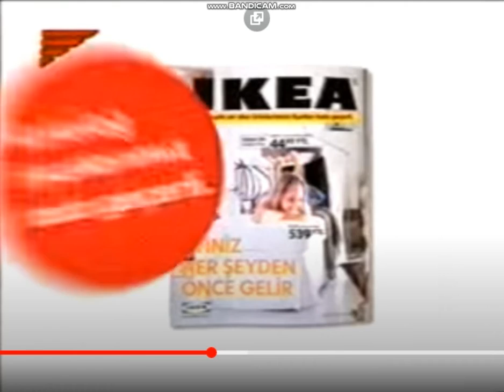Ege TV - Рекламно поколение (27 март 2007 г.)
Not: Reklam Kuşağı Videolarının Başlığı artık Yabancı Dil Olacak.